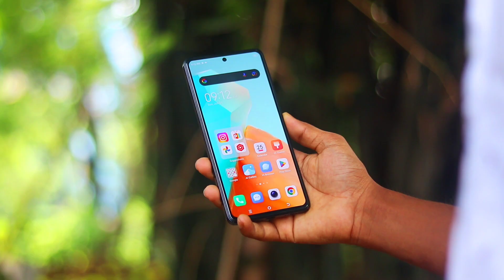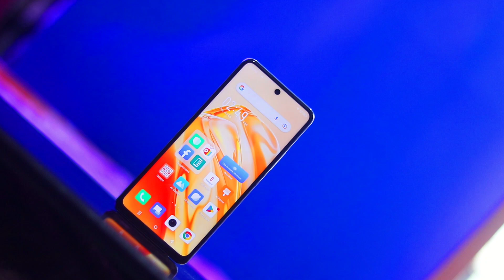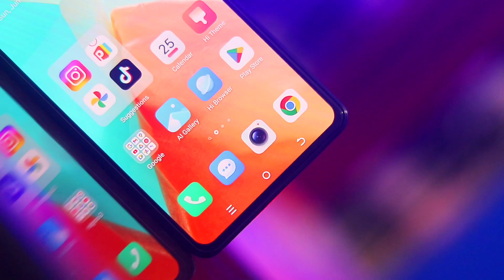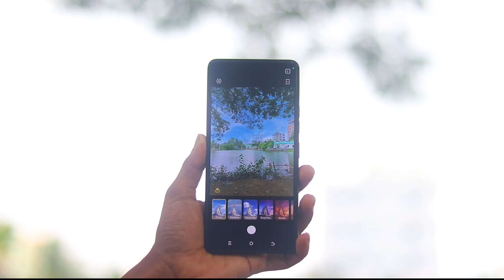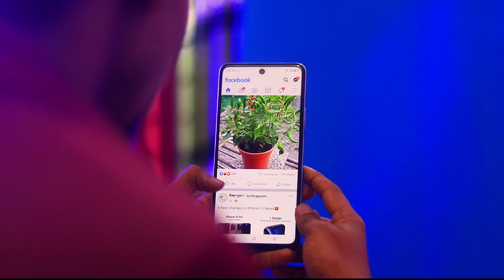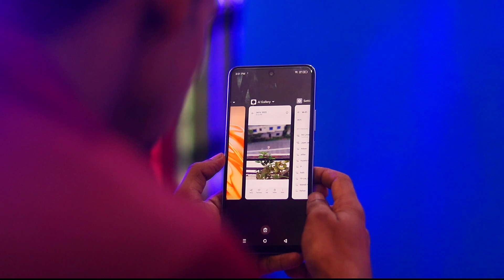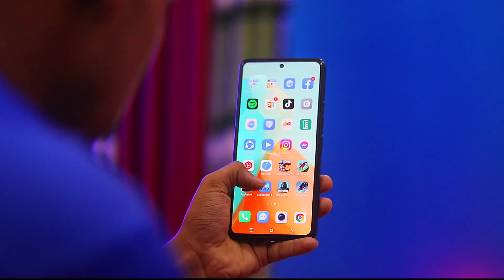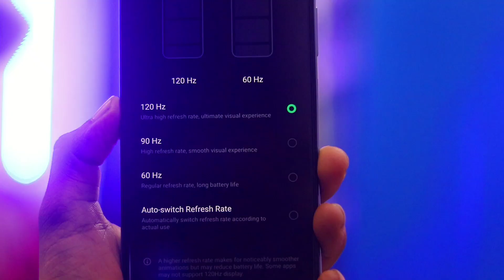INFINIX NOTE 30 vs TECNO CAMON 20 SPEED Test 📸 test! ২০ হাজারে কোনটি নিবেন 🤔 অবশ্যই দেখুন?gaanyvai